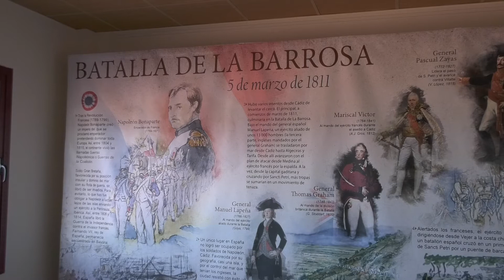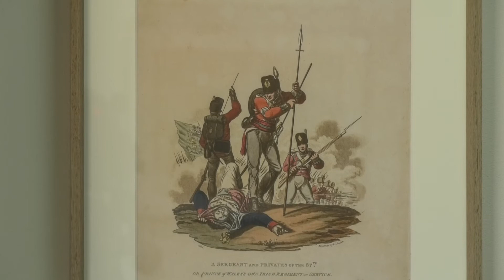CHICLANA | INAUGURACIÓN EXPOSICIÓN BATALLA DE CHICLANA EN LA OFICINA TURISMO PRIMERA PISTA BARROSA